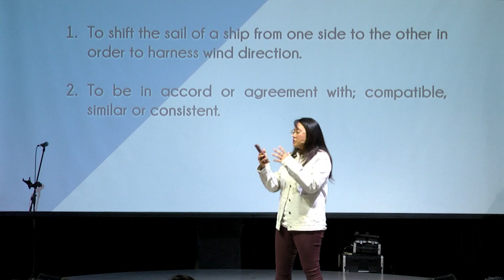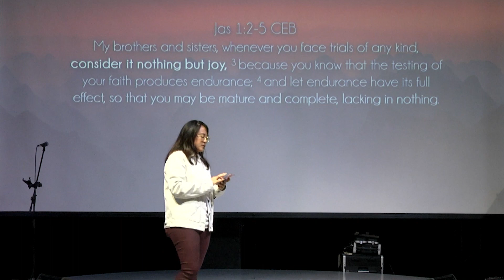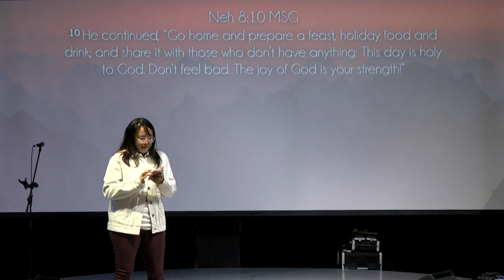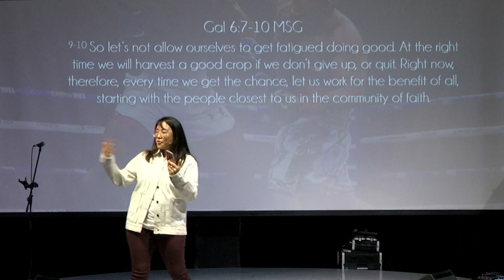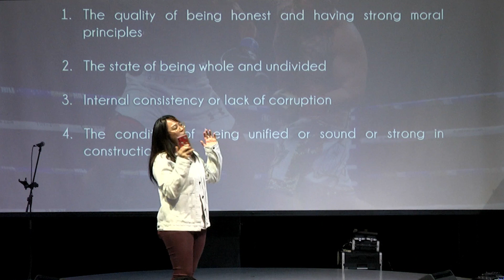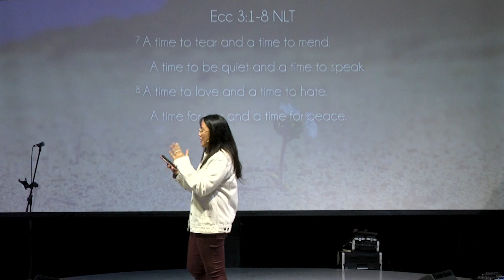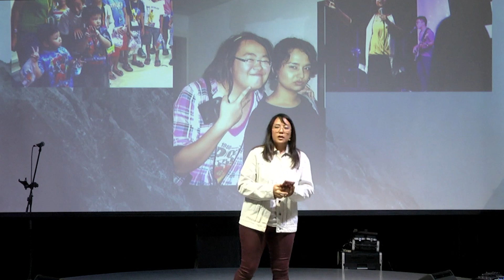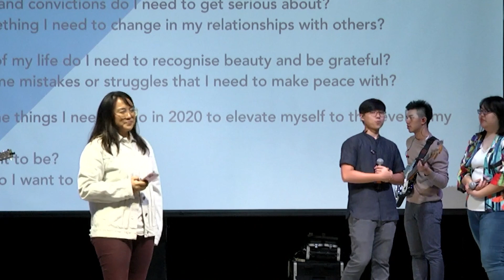JIBE | The Evolution - Charmaine J.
We are all made to dream about our future. We set goals and targets that we work hard to attain. But, who we want to be comes first before what we want to achieve.

Charmaine shares 4 perspectives we need for our journey to our dreams. Attitudes that will help us as we move through life and goals for our future.

“JIBE” message by Charmaine J. at The Evolution, on 4 January 2020 at 1.30pm.